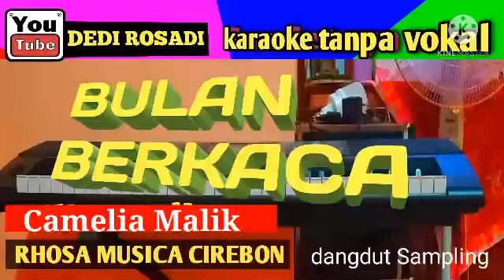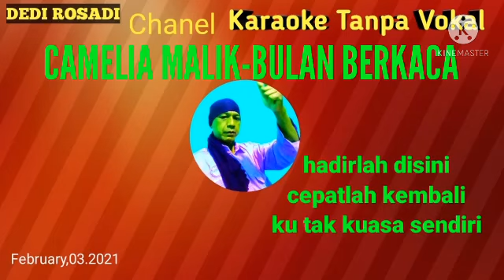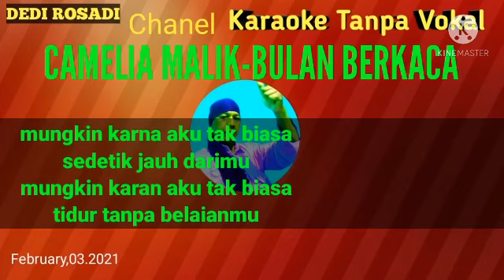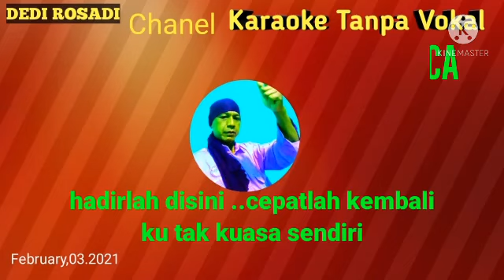BULAN BERKACA CAMELIA MALIK Karaoke Tanpa Vokal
dangdut sampling
tanpa vokal
dedi karaoke
dedi karaoke tanpa vokal
Sebatas koleksi saja kami buat video
17 February 2021